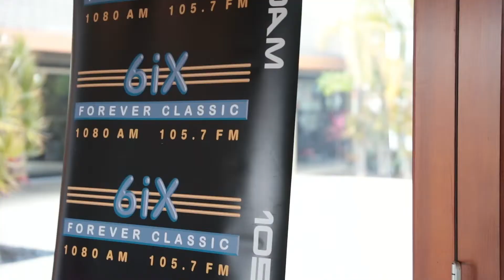Retirement Living Event Maddington | Open Day 2019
Arcadia Waters Maddington invited friends and the local community to their open day on the weekend. Visitors had a wonderful day exploring the facilities, homes for sale and had the opportunity to mingle and chat with residents.